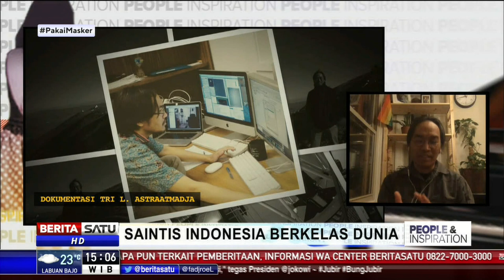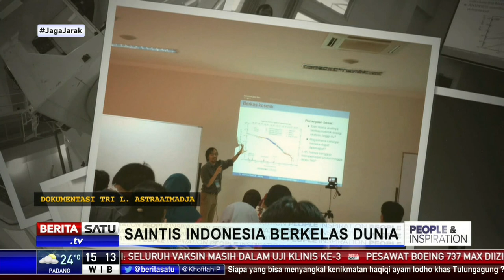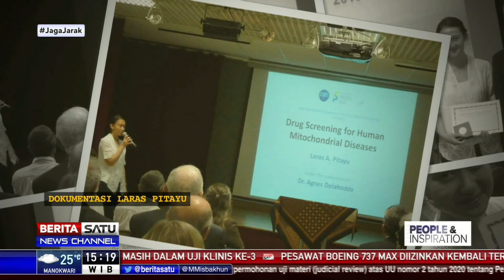People and Inspiration: Saintis Indonesia Berkelas Dunia